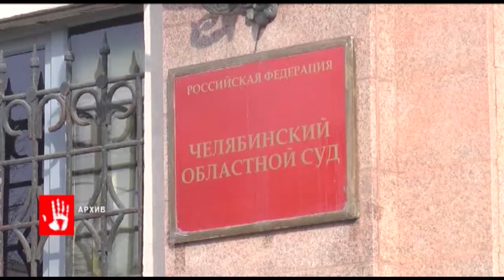Начальника ГИБДД, который покрывал пьяного коллегу, признали виновным, но от наказания освободили